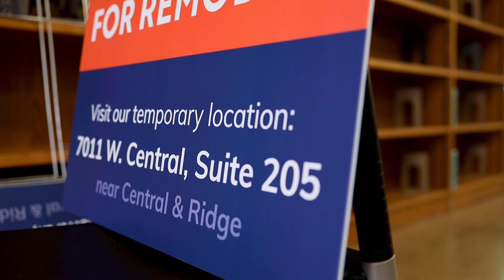The Westlink Branch Library Temporary Location Opens Monday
Beginning Monday, May 22, the
 Westlink Branch will be in its temporary location as we begin a major remodel and expansion project or the main location, which closed on May 6 to move materials and begin renovations.
📚 Hours of operation at the temporary location will be:
- Mon-Fri: 10 a.m.-6 p.m.
- Sat: 1-5 p.m.
- Sun: Closed